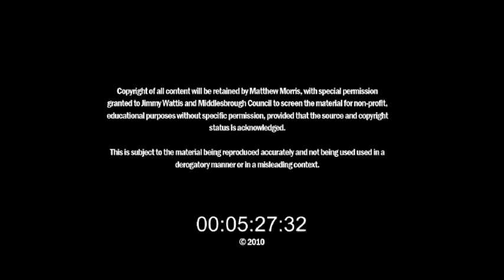Sky Ride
The Sky Ride Middlesbrough event took place on Sunday, August 15. The route took in the town's most iconic landmarks and sites and with traffic-free streets it enabled cyclists to enjoy a day of bike-based entertainment and to explore their town on two wheels. The free event encouraged thousands of people, of all ages and abilities, to get on their bikes.